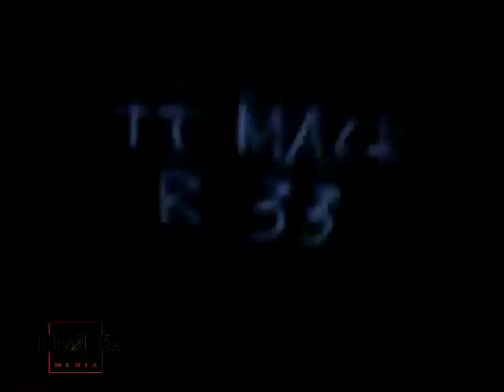Hitler's destroyed Berghof in Berchtesgaden (SFP 186)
On 25 April 1945, five days before Hitler's suicide, four-engined bombers of the Royal Air Force Bomber Command attacked the Berghof and its surroundings. After the air raid, the Berghof itself was only slightly damaged. On 4 May 1945, allied forces occupied Berchtesgaden without a fight. The occupation of the Obersalzberg was a that prestigious goal that American and French units had delivered a race to it. Before the allied forces could reach the Berghof, SS-men had put the damaged Berghof on fire. After that, the population plundered the building. According to German documentary-producer Guido Knopp a team of former U.S. military intelligence service CIC took into custody also Hitler's sister Paula Hitler who had been hiding near the Berghof.